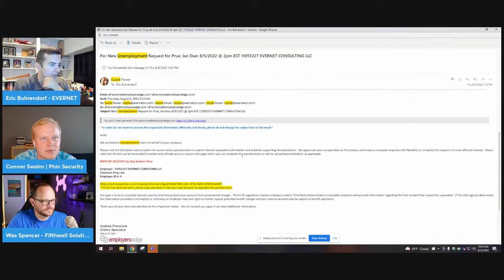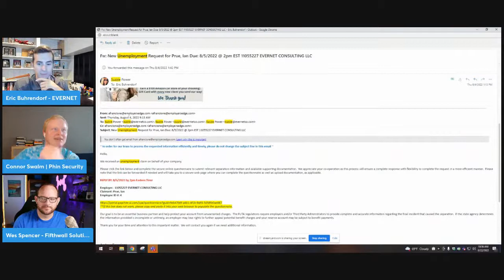EVERNET Roundtable with Connor Swalm and Wesley Spencer (August 2022)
The state of cybersecurity in business today and how it relates to regulations, ethics, compliance, insurance, training, and management.

Please leave any comments or questions below in the show. We would love to hear your thoughts and feedback.

Here is Connor's information if you are interested:
Connor Swalm
Phin Security

Here is Wesley's information if you are interested:
Wesley Spencer
Fifthwall Solutions

As always, if we can help answer any questions about your business or firm's IT function, please give us a call or email .